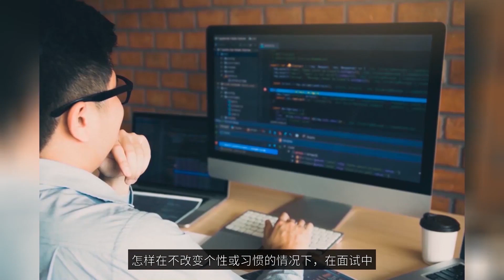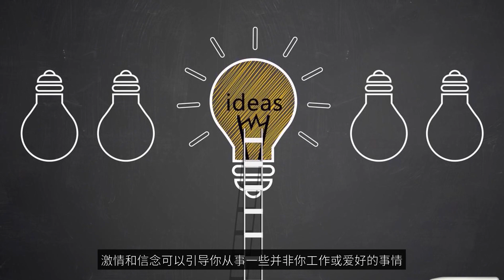08面试：用另一种方式展示你的成就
面试：用另一种方式展示你的成就。

职场中，不乏有一些行事低调、性格内向的员工，他们虽然很优秀，但并不善于谈论自己的成就。这就导致了他们在面对新的工作机会时，缺乏竞争力。怎样在不改变个性或习惯的情况下，在面试中展示自己的成就，表达出对新工作的激情呢？领导力教练萨宾娜·纳瓦兹在一篇文章中，介绍了4个方法。

首先，纳瓦兹建议，面试开始时，先不要告诉招聘经理自己都做过什么，而是介绍一下自己的动机，为什么选择这项工作，以及对你的影响。纳瓦兹以自己指导过的人为例，“比如，亚历克斯喜欢开发软件应用是因为，他认为技术可以让每个人都获得公平的准入机会。他的父母为了让他读精英学校做出了很多牺牲，包括购买昂贵的教科书和用品，然而，我们可以通过技术来降低这些物品的成本。亚历克斯开展编程的动机充满了个人色彩，也是他激情的源泉。”

其次，介绍一下自己业余时间都做什么。大多数职位都希望招聘聪明、努力，而且能够取得成果的求职者。卓越的求职者会告诉面试官，自己在何时何地取得了什么样的成果。

亚历克斯在大四的时候，会在计算机实验室关闭之时藏在桌子下面，这样便可以在实验室关闭之后继续编程。他的努力和额外的时间投入没有白费。亚历克斯编写的程序得到了大学系统管理员的采纳，能够帮助更加高效地运行实验室。

第三，分享你的爱好。当你对某些事情充满激情时，它会波及个人生活的其他一些方面。他所从事过的一个项目是制作一个取啤酒机器人，并对其编程。在接下来的面试中，亚历克斯展示了他在业余时间制作的机器人的视频。这些项目展示了他对所从事行业的激情和无比的专注。

第四，介绍一下你所从事过的免费服务。激情和信念可以引导你从事一些并非你工作或爱好的事情。在下一个提问中，亚历克斯讲述了一个故事，内容是帮助收容所为那些无家可归的人提供食物。为了提升效率，亚历克斯编写了一个程序，该程序提升了17分钟的服务效率，并降低了错误和争吵。

以上，就是如何在面试中用另一种方式展示成就，吸引面试官注意力的方法，希望对你能有帮助。